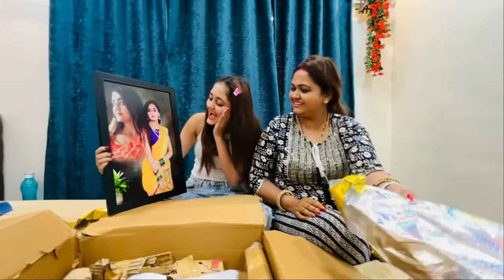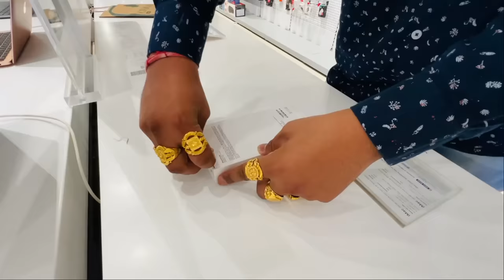Pre Birthday Celebration 2023 Pe mila Most Expensive Surprise gift Frm Mom Dad New Iphone 14 ProMax?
Ye mera 16 Gifts mese 2nd Gift mila wo bhi iphone 14pro max from Mom and Dad
this is just pre Birthday celebration Abhi grand Celebration to abhi baki hai